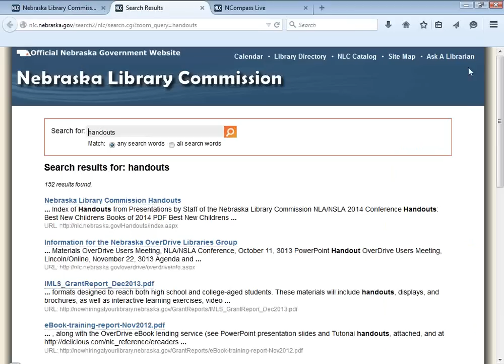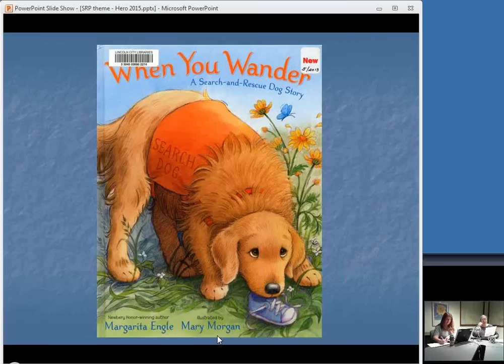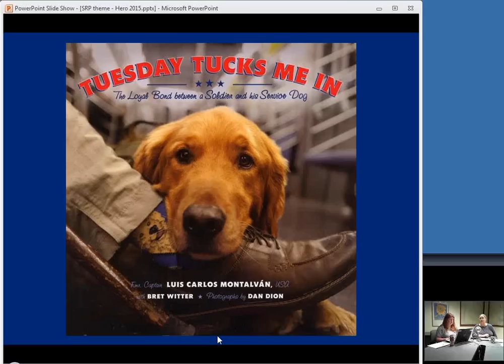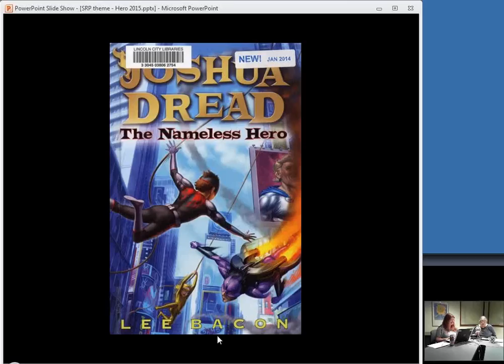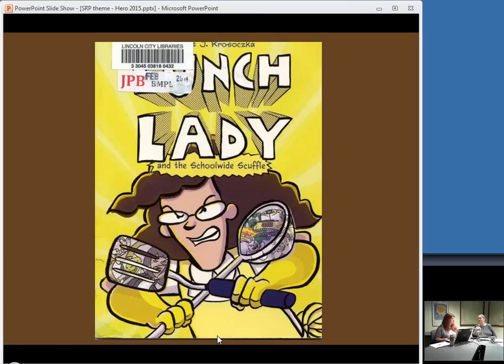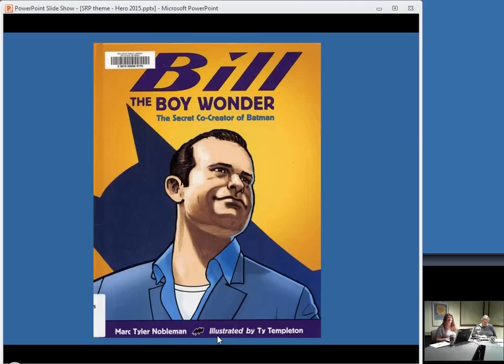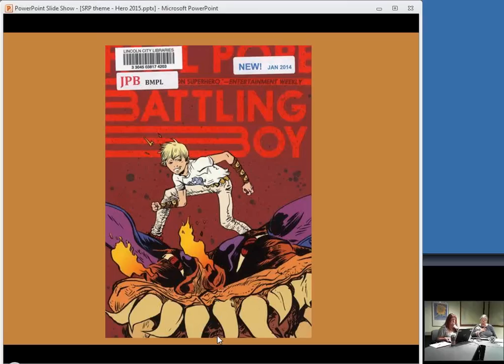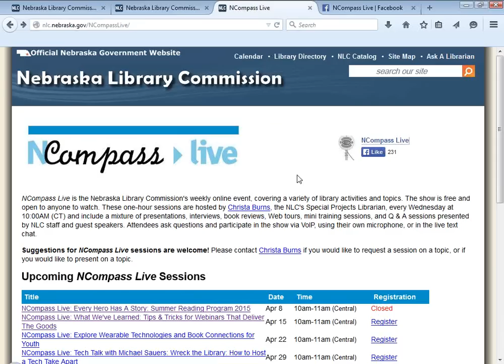NCompass Live: Every Hero Has A Story: Summer Reading Program 2015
Sally Snyder, Coordinator of Children and Young Adult Library Services at the Nebraska Library Commission, will give brief book talks of new titles pertaining to the 2015 Summer Reading Program themes: Every Hero Has A Story (children's theme) and Unmask! (teen theme).